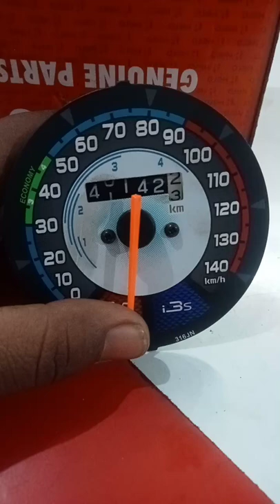Hero splendor speedometer